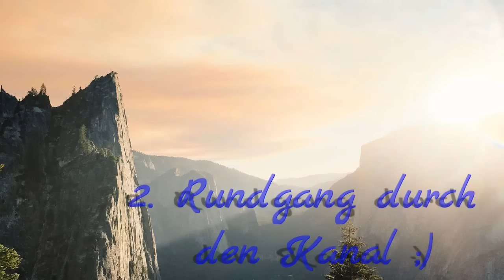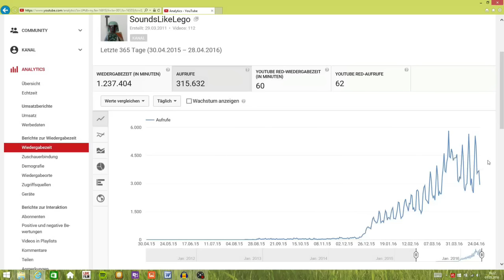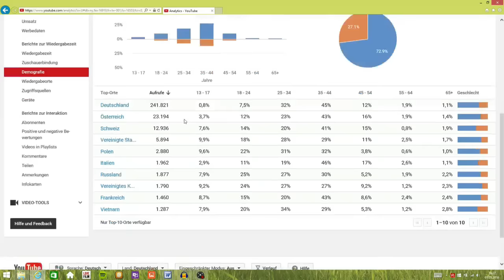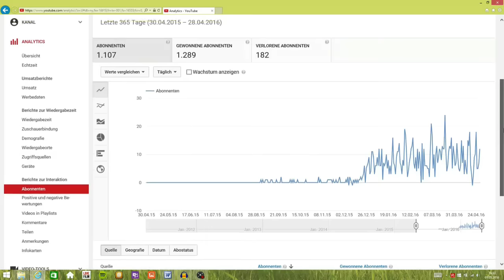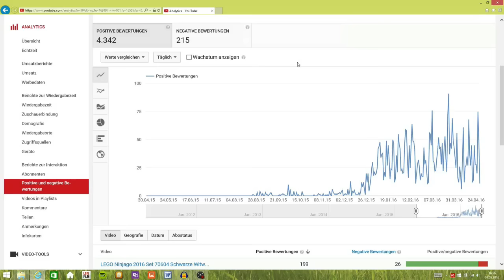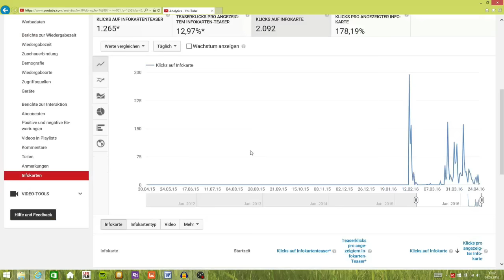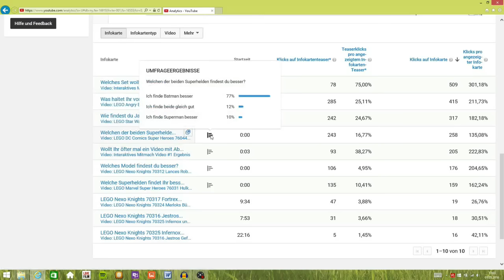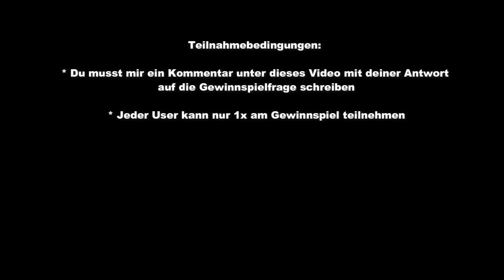1.000 Abonnenten Special Part 2 + Gewinnspiel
Vielen vielen Dank für Eure Unterstützung und Eure Treue :)

Teilnahmebedingungen für das Gewinnspiel:
* Du musst mir ein Kommentar unter dieses Video mit deiner Antwort auf die Gewinnspielfrage schreiben
* Jeder User/Zuschauer kann NUR 1x am Gewinnspiel teilnehmen
* Das Gewinnspiel endet am Samstag den 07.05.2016 um 18:00 Uhr
* Das Video mit der Ziehung des Gewinners folgt am Sonntag den 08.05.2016
* Der Gewinner wird dann mit Hilfe eines Zufallsgenerator gezogen

Falls Ihr noch Fragen habt könnt ihr mir gerne eine Nachricht schreiben :)

Viel Spaß